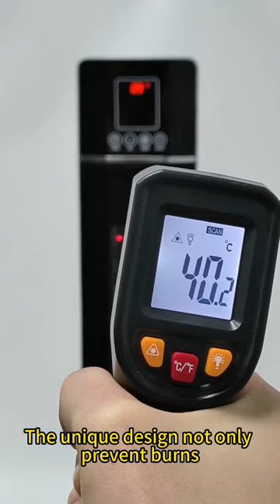Instant Heat Boost! 🔥 Heater Temperature Surge Unveiled!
Join us on a journey of instant warmth! In this video, we unveil the impressive temperature surge of our heater. Watch how it elevates the coziness in seconds, making it your go-to solution for quick and efficient heating. Our portable heater is perfect for those chilly moments when you need a quick and reliable heat boost. Don't miss out on the cozy solution!